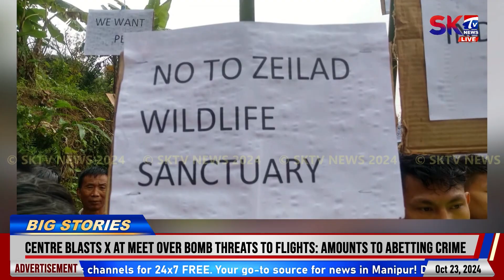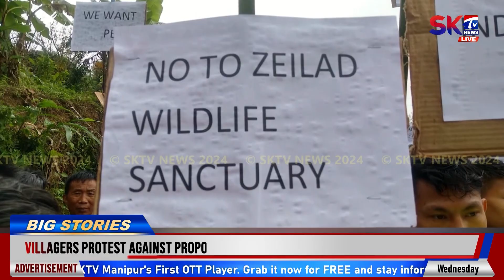PROTEST RALLY AMA NGASI MAKUAI VILLAGE DA CHATKHRE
Zeilad Wildlife sanctuary sembada sokliba khun sing khunja singna sanctuary gi mayokta protest rally ama ngasi Makuai village da chatkhre